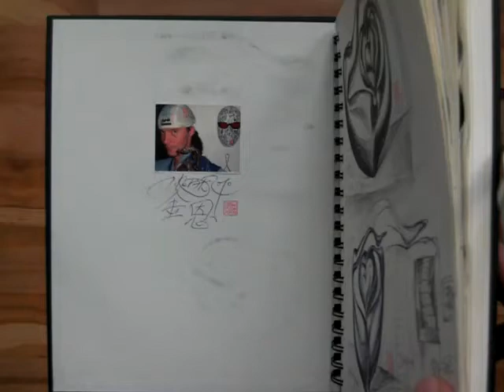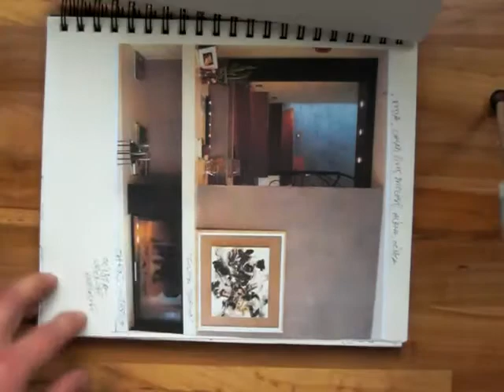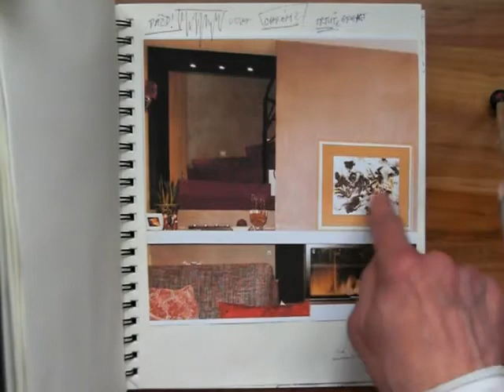Sketchbook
for next sculpture to my friend, in interier